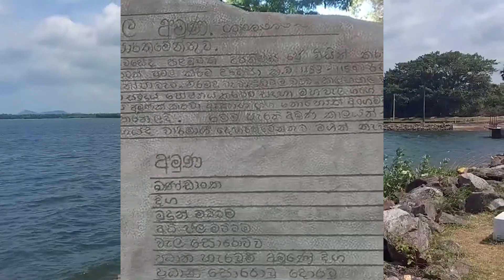parakrama samudraya documentary video